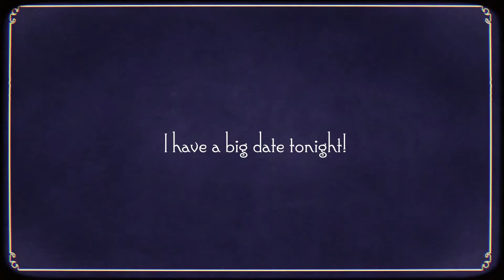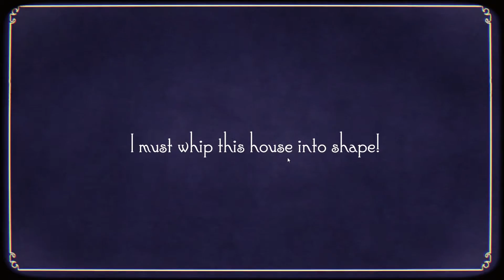Solouw Run: Grumpy Katz in The Big Date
Cute little indie this! Made for Ludum Dare 36, and by @meowza and @Kukubee

Follow me on itchio for more games I find amazing